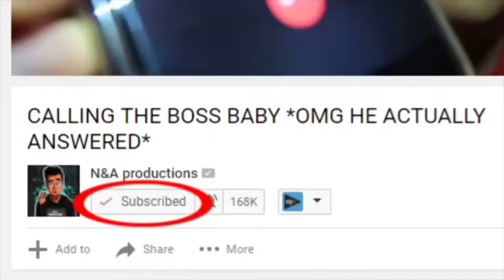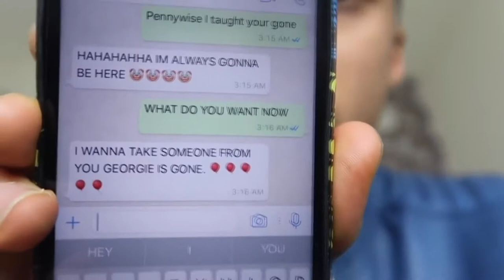FAKE N&A Productions Pennywise video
Another BS 3AM You Tuber that honestly is very amusing unlike the other Fake ones. This time we are exploring N&A Productions and his add crazy video about Pennywise the dancing clown who face time's and texts him. LOL!